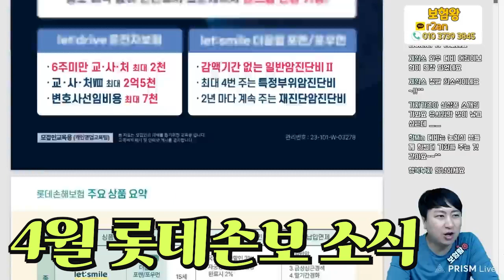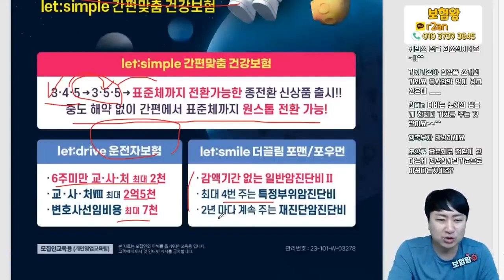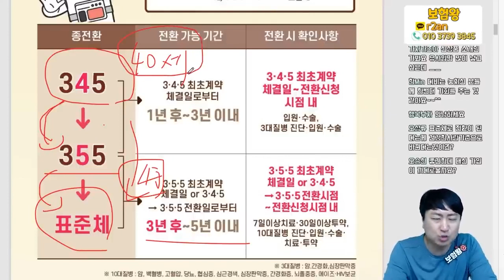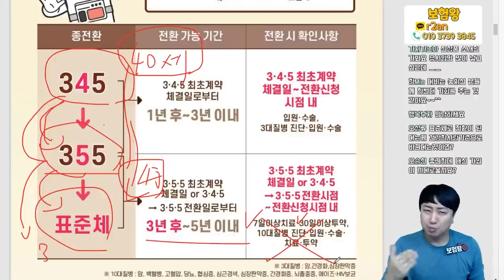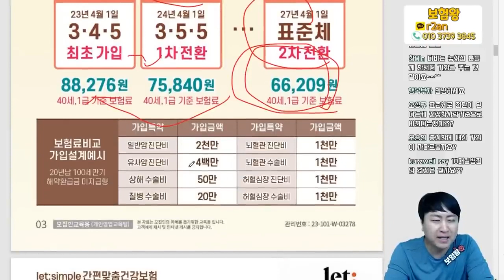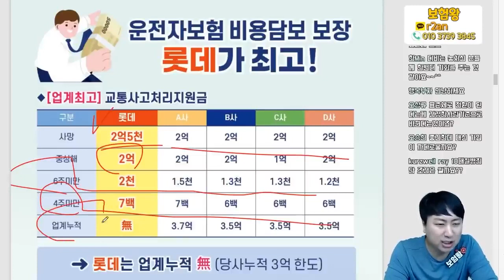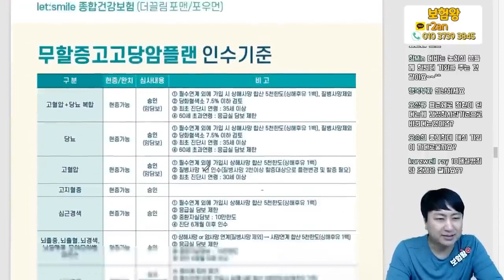4월 롯데손해보험 신상품이슈안내!! (간편보험 표준체 종전환 가능?)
4월 롯데손해보험 종전환되는 신상품이 출시되었으며

감사합니다

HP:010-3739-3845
카톡친구추가:r2an
카톡플러스친구:보험왕